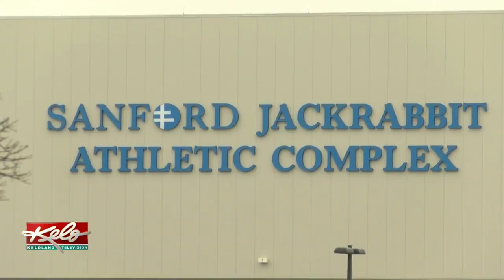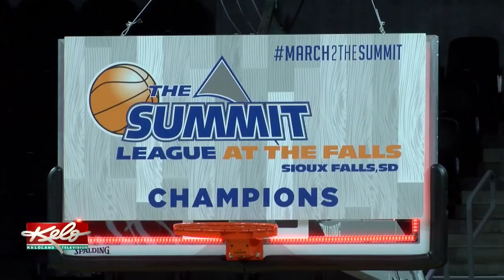Developing A DI Mindset